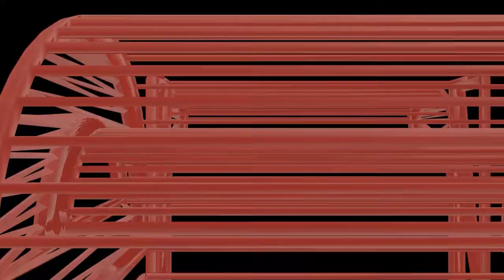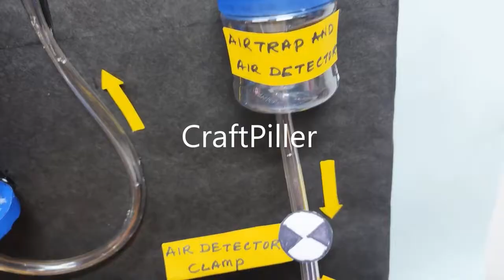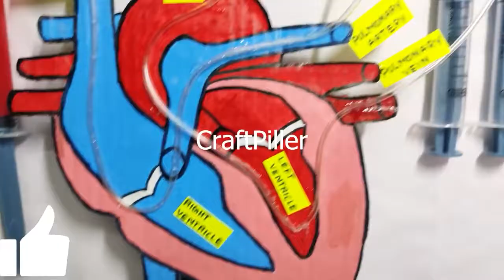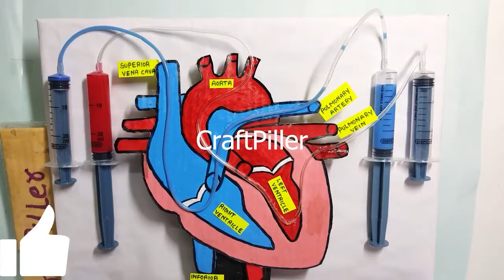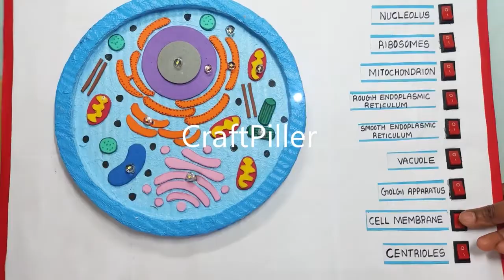3 best biology project working models for your science exhibition 2026 - simple - diy | craftpiller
3 best biology project working models for your science exhibition 2026 - simple - diy | craftpiller
Materials Used :
Color Papers